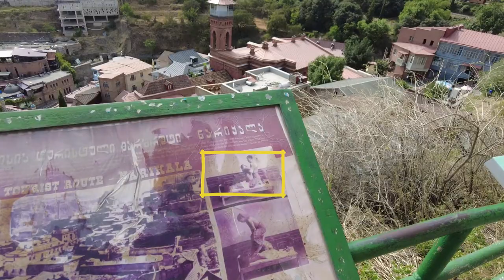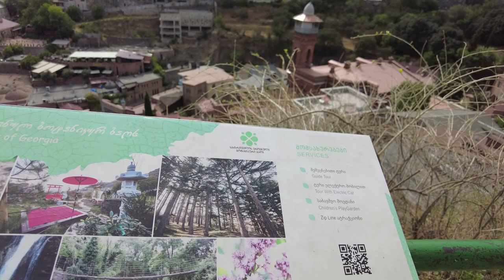코카서스 3국 명품 가이드 데이비드 박과 함께 하는 조지아의 수도 트빌리시 여행 조지아 가이드투어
코카서스 3국 명품 가이드 데이비드 박과 떠나는 조지아의 수도 트빌리시의 올드 타운 시티 가이드 랜서 투어#조지아 조지아여행 코카서스조지아, 2011년 부터 코카서스 현지 한인 여행사 Travel line , 천연꿀 회사 Caucasus Honey , 수입 수출 무역 Info Georgia를 운영하고 있습니다/ 코카서스 3국에 하나인 조지아의 수도 트빌리시에서 2008년 부터 현재 까지 한인 여행사와 KBS 걸어서 세계속으로, EBS 세계 테마기행 ,TVN방송등 다양한 방송과 잡지 사진촬영에 현지 코디 및 출연 수입,수출등 다양한 사업을 진행 하고 있습니다